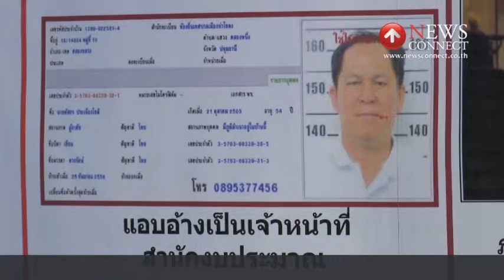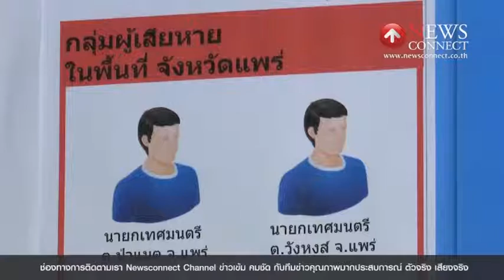กองปราบจับแก๊งตุ๋น อบต.แพร่ : NewsConnect Channel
นายสุภาพ ฤทธิรงค์ อายุ 57 ปี ถูกตำรวจกองกำกับการ 4 กองปราบปราม รวบได้ หลังร่วมกับพวกอีก 4 คน ก่อเหตุตุ๋น นายกองค์การบริหารส่วนตำบลหลายแห่งในจังหวัดแพร่

พันตำรวจเอกอัคราเดช พิมลศรี รักษาราชการแทน ผู้บังคับการกองปราบปราม กล่าวว่า ผู้ต้องหากลุ่มนี้อ้างตัวว่า เป็นเจ้าหน้าที่ของสำนักงบประมาณ ซึ่งสามารถจัดสรรงบประมาณ ให้กับองค์กรปกครองส่วนท้องถิ่นได้ โดยไม่ต้องผ่านผู้ว่าราชการจังหวัด แต่ท้องถิ่นต้องจ่ายค่าหัวคิว ร้อยละ 10 ให้กับขบวนการนี้ หากท้องถิ่นไม่มารับใบจัดสรรงบประมาณ ผู้ต้องหากลุ่มนี้ ก็อ้างว่า จะผันงบประมาณไปลงท้องถิ่นอื่นๆแทน

โดยล่าสุด ขอค่าหัวหิว 6 หมื่นบาท จาก อบต.วังธง จังหวัดแพร่ แลกกับการจัดสรรงบประมาณ 3 ล้านบาท ในโครงการก่อสร้างถนน แต่เจ้าหน้าที่ พบความผิดปกติ จึงแจ้งตำรวจ เข้าตรวจสอบ และซ้อนแผนจับกุม ขณะผู้ต้องหามาเจรจา ขอรับค่าหัวคิว

สอบสวนนายสุภาพ ให้การรับสารภาพตลอดข้อกล่าวหา ส่วนนายณวัสพล อมาตย์ไชยกุล ให้การปฎิเสธ ตำรวจจึงไม่ควบคุมตัวมาแถลงข่าว ขณะที่ผู้ต้องหาอีก 2 ราย ที่ร่วมก่อเหตุตำรวจภูธรจังหวัดแพร่ จับกุมตัวได้แล้ว ก่อนหน้านี้